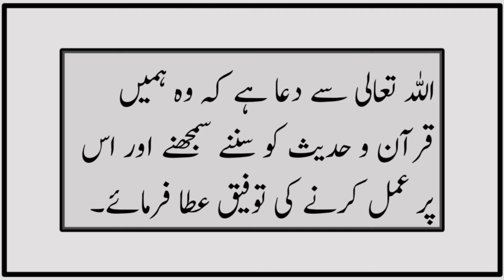Sahih Muslim Hadees No 608 INT 263 | Pakeezgi | Hadith | Sahih Muslim Sharif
This video is about Hadith of Sahih Muslim sharif Hadees No 608 int no 263 book of Pakeezgi wodu ka tarika

 Jabir reported:
The Messenger of Allah ( ‌صلی ‌اللہ ‌علیہ ‌وسلم ‌ ) forbade the use of bone or the droppings of camels for wiping (after excretion).